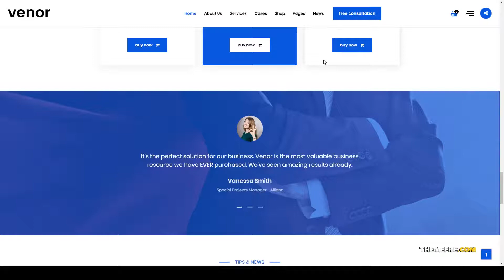Venor - Business Consulting WordPress Theme advisor financial Website Builder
Framework Underscores

 Columns 4+

 Layout Responsive

 Tags accountant, advisor, analytical, audit, broker, business, clean, company, consulting, corporate, finance, financial, insurance, trader, trading